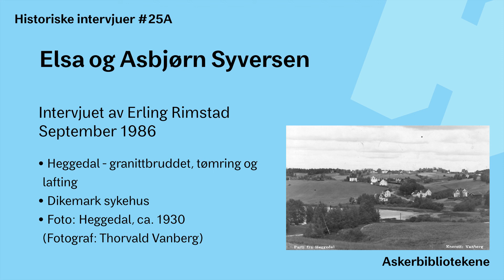25A - Elsa og Asbjørn Syversen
Heggedal - granittbruddet, tømring og lafting. Dikemark sykehus
Intervjuet av Erling Rimstad september 1986